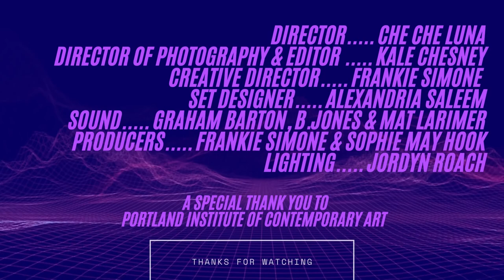Frankie Simone Performance for Bloom, 2021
This video was commissioned by PICA for Bloom | An Open-Air Fundraiser for PICA which took place on Friday, April 30, 2021.

Lead Artist: Frankie Simone
Art Direction: Che Che Luna
Set Design: Zandi Saleem
Videographer: Kale Chesney
Lights: Jordyn Roach
Sound: Mat Larimer

ABOUT BLOOM:
Let’s gather together –safely– and in celebration of contemporary art. Bloom is an open-air, sliding scale, community-oriented fundraising event for Portland Institute for Contemporary Art (PICA).

This event, which can be accessed via drive-in or streamed live from the comfort of your home, is the anti-gala we’ve all been waiting for. With themes of collective connection and transformation, ALL are invited to experience this come-as-you-are gathering.

Guests can expect virtual musical performances from Blossom, Moorea Masa, and Frankie Simone to be projected large-scale and outdoors thanks to Nanda D'Agostino and Sarah Turner of Mobile Projection Unit. Plus, drive-in-only performances by Friends of Noise artists MARZZ and Beep Beep, along with a virtual end-of-the-night performance by Shannon Funchess aka LIGHT ASYLUM! In addition to the performances, there will be raffle tickets, a virtual auction, and *surprise treats! Hosted by the incredible Gia Goodrich, Bloom provides us all with a much-needed chance to get out, or hang in, together as a community! Follow the link below to learn more.